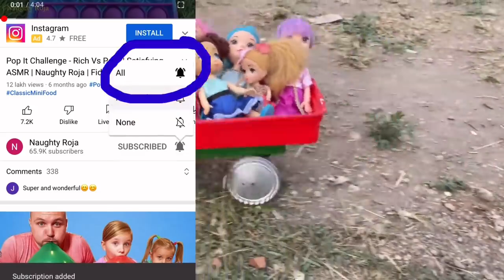tractor la garden polama?bunty and friends